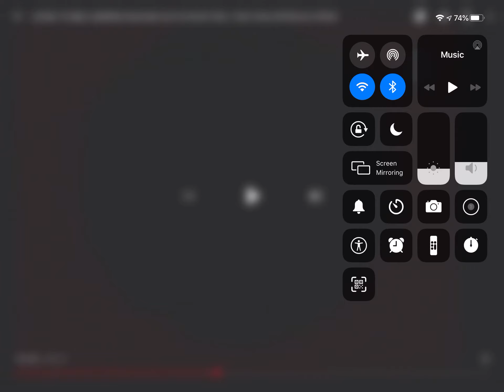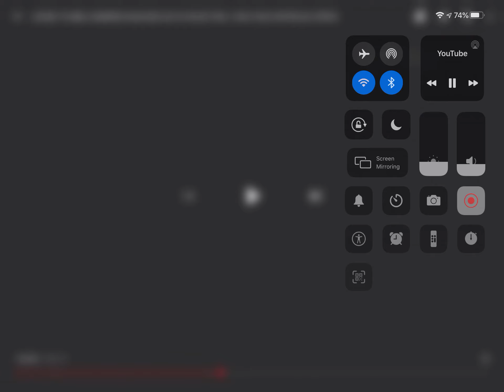Looney tunes intro 2